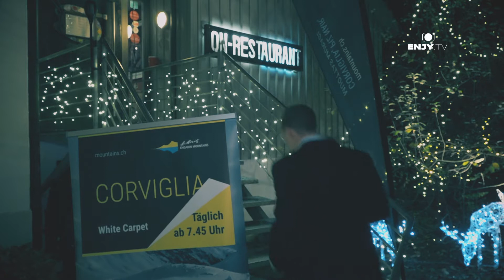ENGADIN MOUNTAINS - MOUNTAINS VIBES - EP 02 - 2018